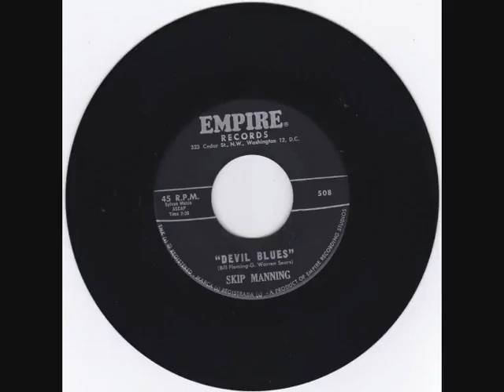skip manning devil blues